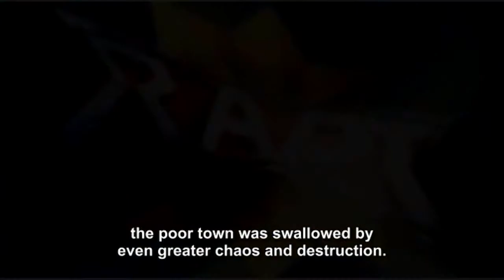Burst Angel City Where The Beast Howls Ep 3 pt 1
Part 1 of Episode 3 of Burst Angel
I DO NOT OWN THIS ANIME